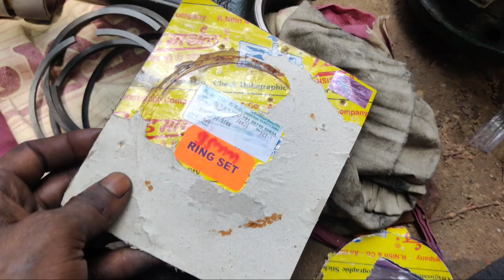किसी भी इंजन की रिंग सेट करने का आसान तरीका,budhvilas raikwar,diesel engine ki 8 HP ki ring dale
diesel engine pump ki Thokar Kaise set
 Karen
 engine start Nahin ho raha Kaise Sahi Karen
 engine starting problem
 how Tu start diesel engine
 how to working diesel engine
machine head
machine india
mashin
kirloskar engine tractor
kirloskar jugaad gadi
kirloskar motor pump
kirloskar motor repairing
kirsini water pump
kisankraft mach
kya ho raha tha
lambadi engine
generator water pump
governor settings
honda
honda company
honda diesel engine
honda generator
honda generator repair
honda genuine parts
honda gk 200 engine repair
honda machine repairing
honda masin
honda motors
motor gadi
head gasket problem
motor pulley
motor pump
motor pump repair
motor pump at
double engine
hull engine fitting
gad garam kyu hot hai
gas se engine kase chillaye
machine
generator engine
generator generator
generator hai
generator estar hota ha
generator motor
generator pe in hind
generator start
generator videos
eicher engine price
eir problem
electric motor
diesel engine oil
diesel engine price
diesel engine problems
diesel engine pump set
diesel engine pump set repairing
diesel engine rebuild
diesel filter change
diesel gadiya
diesel generator
diesel motor
diesel pump problems
diesel pump working animation
doctor pump
compressor machine repairing
angine banane ka tarka
engine coupling
engine price
engine pump set
engine service
engine video
 engine
bolero engine repair
bon fibre
ca 70
centrifugal pump
chabi kaise banate hain
chalu kur generator
china engine repairing
china honda
china indian
chinese model
og maintenance
dhaan k machine
 machine
dhaan kaatne wala machine
dhan / wala machine
diesel engine all parts name
12 hp diesel engine water pump
170
3 hp engine
30/30 house plan
3hp diesel engine
4 stroke diesel engine
4hp diesel engine
water pump repair
white smoke from exhaust diesel
villiers engine
water pump engine repair
oil change
oil engine
pankha
piston ring setting
pump
pump set
pump set engine
pumping set diesel engine
sot karen
silencer se oil kyu aata hai
single cylinder engine
tractor start nahi ho raha hai to ky kare
diesel engine tappet setting
engine 22 hp
engine kaise banate hain
engine mechanic
engine setting
engine tappet setting
engine timing
generator not starting
generator service and repairs
generator silencer
gk100
diesel engine start
diesel mechanic
diesel nojal repair
diesel pump set
diesel service
engine garam hone ka karan
engine pump
fuel pump
gearbox repair
gehun kaate ki machine
generator ki hawa kaise nikale
honda engine price
honda gk 100
honda machine pani wala
धान कटाई मशीन
धान काटने की मशीन
3hp submersible water pump
6hp diesel engine
Bag kaise lagti hai
alsa engine
china
china honda water pump
china water pump
dhaan kaatne wall machine
dhura dhuma
diesel engine kaise kaam karta hai
diesel engine pump
air cooled diesel engine
dhan katai ki machine
diesel engine fitting
engine kaise banaen
generator engine repair
generator not starting problem
greaves mk 20 3.0 how to start
honda water pump price
ring piston kalse set karen
usha diesel engine 5hp
8 ho diesel engine
comet diesel engine 5hp price
5 hp motor
Ship motor price
Sho diesel engine price
Shp water pump price list
5kv generator
greaves engine,budhvilash,buddhvilash